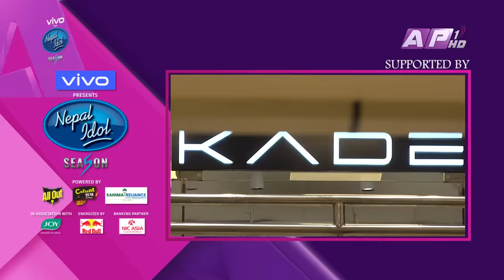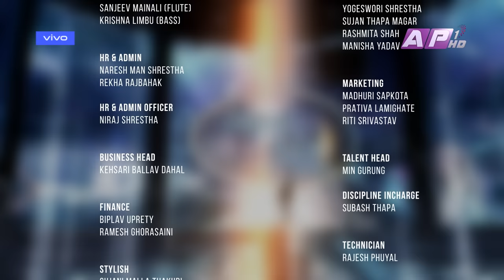NEPAL IDOL | SEASON 5 | PIANO ROUND 1 | EPISODE 9 | AP1HD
Nepal Idol is a Nepali reality television singing competition that is part of the Idols franchise created and owned by Fremantle Media. Nepal Idol 2024 is the fifth season of "Idols" which airs exclusively on AP1HD TV.

SIMON FULLER

CONSULTING PRODUCER
CHITRA LANGEH

SURESH PAUDEL

MADHU SANJEL

ASST. DIRECTOR
NIMESH RAJBAHAK

EDITING INCHARGE
INDRA MANANDHAR

RA PRAVEEN SHRESTHA

REALITY PRODUCER
SUJAN SHRESTHA
SURENDRA BISHWOKARMA
SUBASH THAPA

ASST. DIRECTOR OF PHOTOGRAPHY

EDITOR
SUSHIL GHIMIRE
MILAN SHRESTHA
SUBIN DAHAL

CAMERA PERSON
HRITIK SINGH THAKURI
RAJENDRA SUWAL
NIRAN RAJ BANA
SANJAY POUDEL
ASHOK GHIMIRE
SURENDRA MASKY
SURAJ THAPA
KAMAL PRASAI
BINAYA MALEKAR
ERIK SHRESTHA

ONLINE EDITOR
NIMESH RAJBAHAK

ONLINE GRAPHICS
BIBEK SHRESTHA

MOTION GRAPHICS & PROMOTION DESIGN
NIRAJ POUDEL

COLORIST
SHYAM KUNWAR

SOUND ENGINNER
RAMESH THAPA
KISHAN SHRESTHA
SUJIT NAPIT

NARRATOR
SURESH PAUDEL

MCR ENGINEER CHIEF
ROSHAN SHRESTHA

IT CONSULTANT
NISHAN SHRESTHA

GRISHM DEVKOTA

HR & ADMIN
NARESH MAN SHRESTHA
REKHA RAJBAHAK

BUSINESS HEAD
KEHSARI BALLAV DAHAL

FINANCE
BIPLAV UPRETY
RAMESH GHORASAINI

MUA
NIJAN RAI KOSHELI LIMBU

SCREEN OPERATOR
BINOD SHRESTHA

LIGHT TECHNICIAN
GYAN BAHADUR TAMANG
SUBARATNA MAHARJAN
NARAN GURUNG
GANESH NEUPANE

ASST. CAMERA PERSON
MADAN KHADKA
BIKASH SHRESTHA
SAJAN KC

DRONE
KAMAL PRASAI

IT DEPARTMENT
AVISHEK SITAULA
SAGUN MAHARJAN

PRODUCTION CONTROLLER
SHIVARAM THAPA

ART DIRECTOR
RAJU PAINTER

MCR ENGINEER
PRAMOD KOIRALA
DIPENDRA YADAV
RABINDRA KUMAR SHAH
NISHAN CHIKANBANJAR
ANAND ROY
YOGESWORI SHRESTHA
SUJAN THAPA MAGAR
RASHMITA SHAH
MANISHA YADAV

NIRAJ SHRESTHA

MARKETING
MADHURI SAPKOTA
PRATIVA LAMIGHATE
RITI SRIVASTAV

TALENT HEAD
MIN GURUNG

PRE-JUDGE
GOVINDA ACHARYA
SUBASH CHANDRA JOSHI
SURAJ THAPA
MUSKAN RANABHAT
MEGHA SHRESTHA
KAMALA KHANAL
DEEPAK RAYAMAJHI
SAROJ DAHAL
BINA BHATTARAI
BISHWASH UPRETI

LOGGER
SUBASH THAPA

TECHNICIAN
RAJESH PHUYAL

SPOT
RAJESHWOR PATEL

TRANSPORT
DEVI RAM BISHWOKARMA
RAJ KUMAR SAPKOTA
BISHNU ADHIKARI
BISHAL B.K.
MUKUNDA KHATIWADA
KHIRANTA GIRI

MUSIC
SUNDAR KUMAR MAHARJAN        - DRUMS
PRAJWAL LAMA                               - KEYS
SURAJ PRADHAN                             - GUITAR
SUDHIR KUMAR CHAUDHARY       - DHOLAK/CONGA
PRABIN KUMAR SHRESTHA          - GUITAR
SHAMBHU BANIYA                          - TABALA/MADAL
SANJEEV MAINALI                          - FLUTE
KRISHNA LIMBU                              - BASS

AN AP1 HD TV PRODUCTION FOR ANNAPURNA MEDIA NETWORK